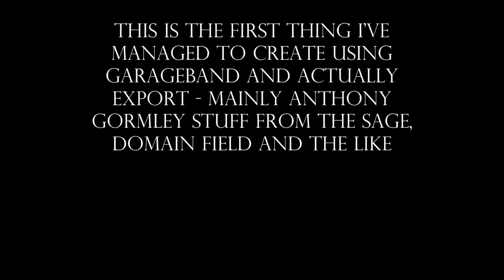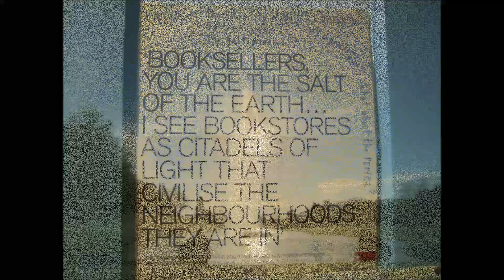My First Try on Garageband and Some Art and Buildings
My First Try on Garageband and Some Art and Buildings - I've spent months trying to get this out of Garageband . Took me two minutes to compose , six months to export . Now I might be able to compose something :)